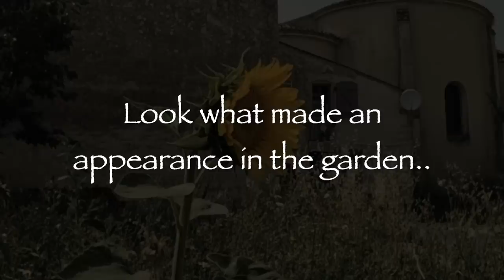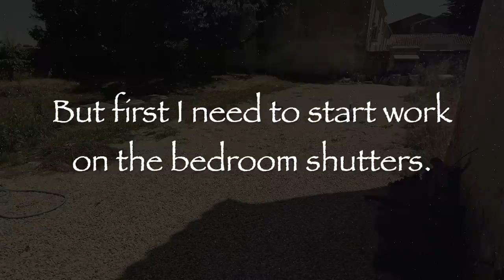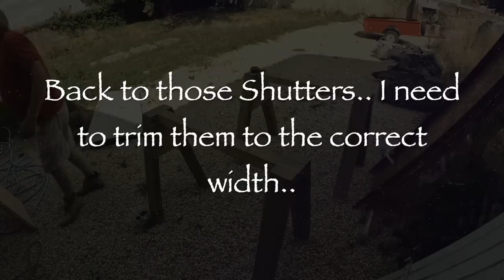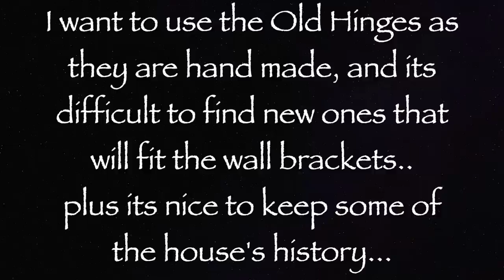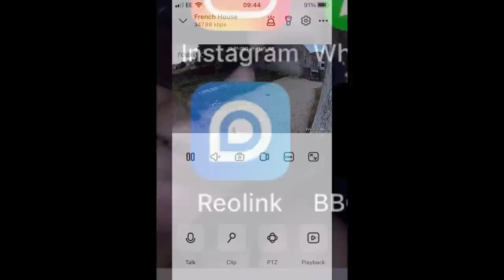I make new bedroom shutters, and we take house security to the next level...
Leave your questions in the comments below..
ime Capsule information.

Address for letters etc,  Grahame Butler, 63 Mill Lane, Codnor Derbyshire England. DE59QG

Or if you have any spare change and would like to donate it please send to our Paypal account, just log in to your PayPal account press send, and type in

Gift Voucher. If you would like to contribute to our project why not send us an Amazon gift voucher? this will be used towards tools, materials, etc, etc.. just click on this pick the amount ( I think the minimum is £1 ) and enter the following email address... Many thanks